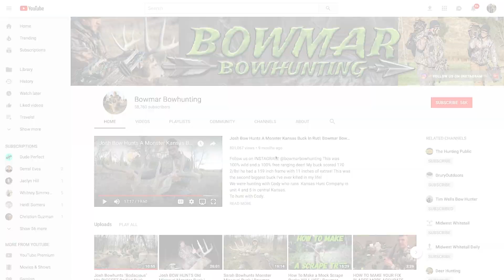Monsoon Turkey Bow Kill in Pouring Rain and Lighting! 48 yard bomb! | Bowmar Bowhunting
EDITED BY: JEFF BIGLER
Gear List: